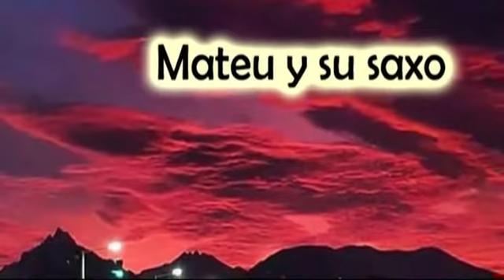MY WAY MATEU Y SU SAXO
«My Way» («A mi manera») es una canción popular adaptada al inglés por Paul Anka, en 1969, basada en la canción francesa de 1967 «Comme d'habitude», ...
Escritores:  Claude François y Jacques Revaux ...
Publicación : 1969
             AYUDA CON TU LIKE SI  TE GUSTÓ.